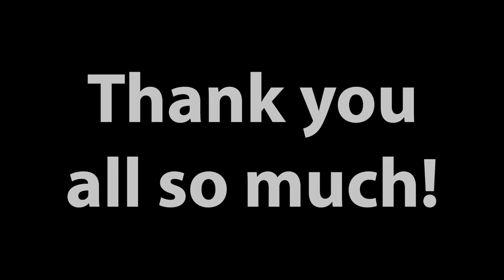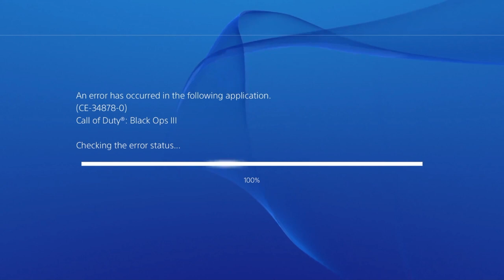900 Subscribers! IX Zombies Easter Egg & High Round Attempt!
I seriously appreciate all the support you guys have given over the months and I hope you all enjoy this vid! Thanks!